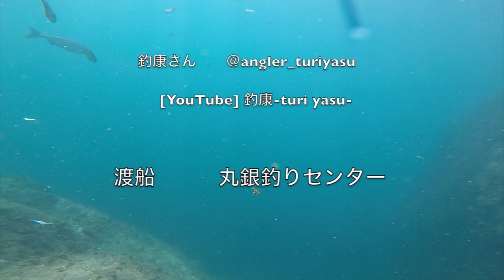宮ノ浦 尾上島 ロックショア するするスルルー ３チャンネルコラボ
今回は３チャンネルコラボ＋愉快な仲間たちという事でKFTチャンネルさん、釣康さん、梅ちゃん、みっちゃんと５人で尾上島でワイワイ楽しく釣りをしてきました✌️